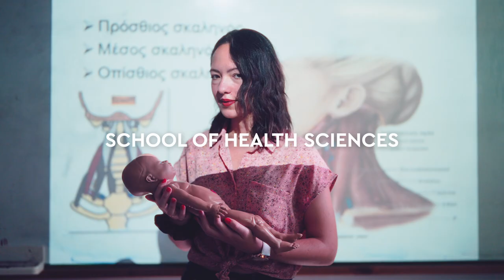School of Health Sciences - short